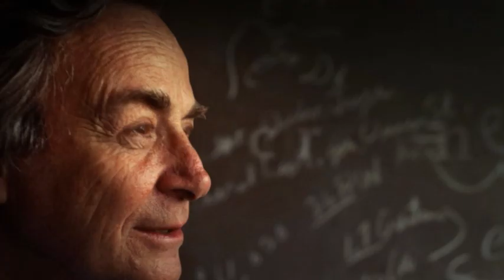Unit 12 ..... ( Intermediate New Headway fourth edition )